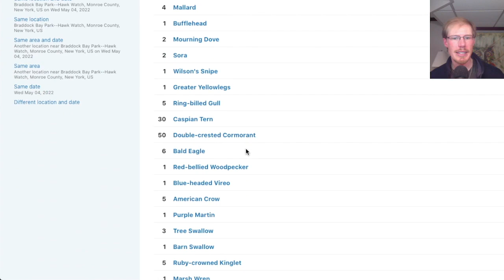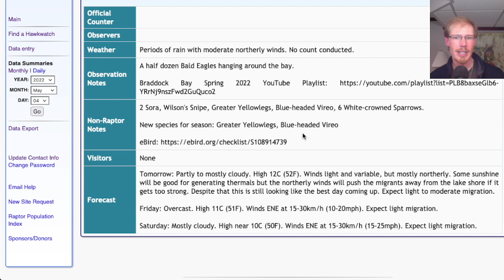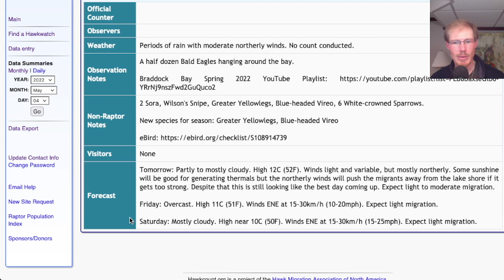[65] My Equipment and Daily Birding Update from the Braddock Bay Hawk Watch - 5/4/22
Hawk counter David Brown gives the daily birding summary from the Braddock Bay Hawk Watch in Rochester, New York, USA.
00:00 - Intro, a correction, and Weather
00:42 - eBird Checklist
00:53 - HawkCount Report
01:08 - Forecast
02:11- My Binoculars
03:53 - My Camera
06:52 - Final Thoughts